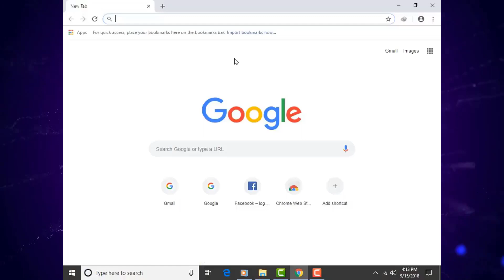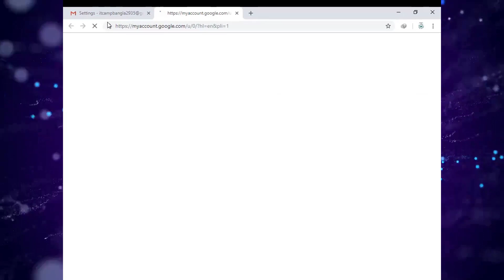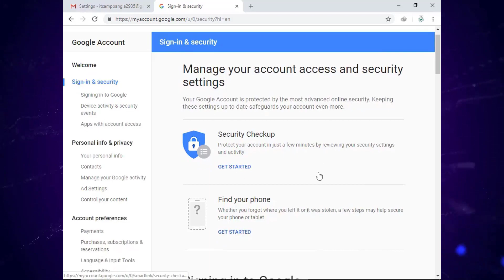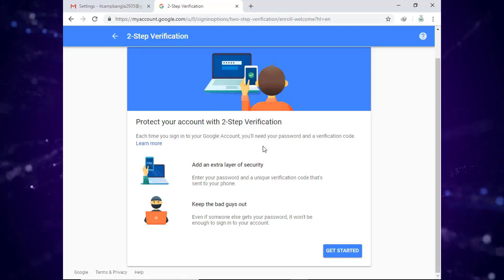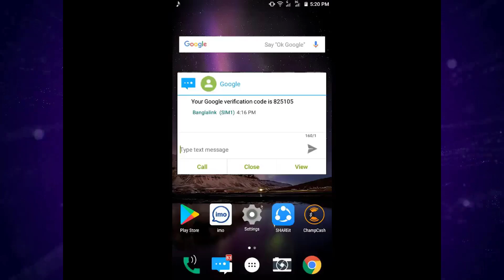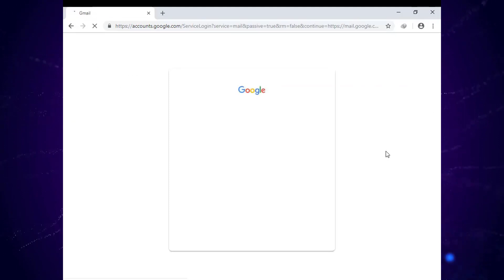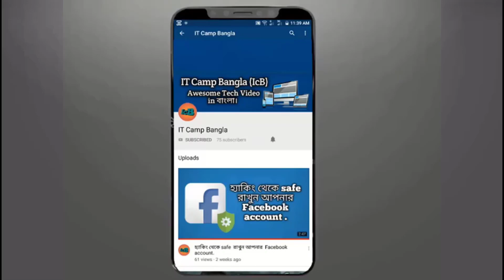Secure gmail account || gmail account সংরক্ষণ করুন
This is a video of securing your gmail account from hackers. After watching this video your gmail account will gain extra protection, making it harder for hackers to hack your gmail account.

এই ভিডিওটি দেখার পরে আপনার জিমেইল অ্যাকাউন্ট অতিরিক্ত সুরক্ষা লাভ করবে, যার ফলে হ্যাকারদের পক্ষে আপনার জিমেইল অ্যাকাউন্ট হ্যাক করা কঠিন হয়ে পড়বে।